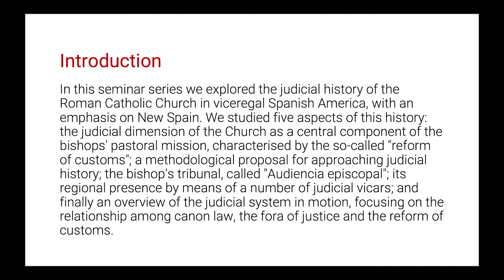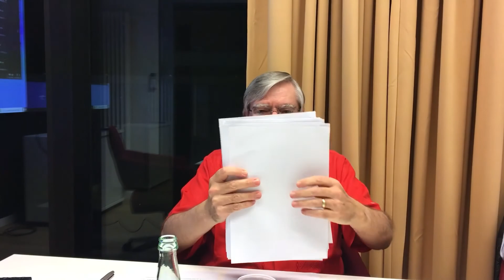Lecture 5. El sistema en movimiento el derecho canónico, la justicia y la reforma de las costumbres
El sistema en movimiento: el derecho canónico, la justicia y la reforma de las costumbres
Reading material/Lecturas: Traslosheros, Jorge (2019), El Derecho canónico, la visita episcopal y la Audiencia eclesiástica como medios de reforma de la Iglesia Católica en la temprana modernidad. El caso del obispado de Michoacán, 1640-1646, in: Anuario de historia de la iglesia, 28, pp. 23-53.